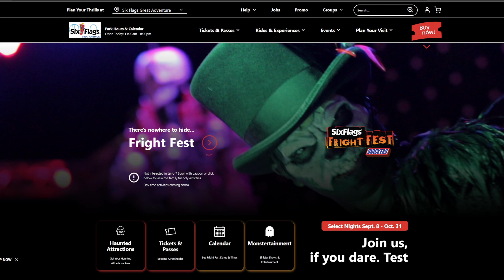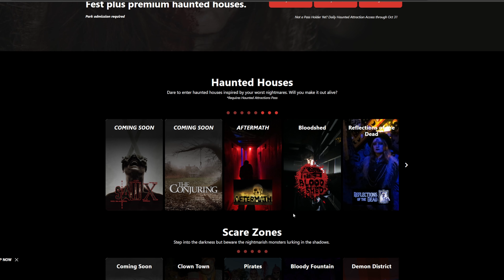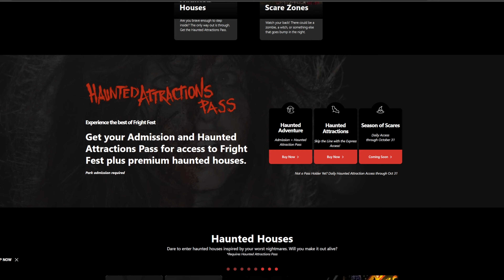NEW Conjuring and Saw X Mazes at Six Flags Great Adventure's 2023 Fright Fest!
In this video, I go over the new movie-themed mazes and scare zones that have been revealed to be coming to Six Flags Great Adventure's Fright Fest for the 2023 season!